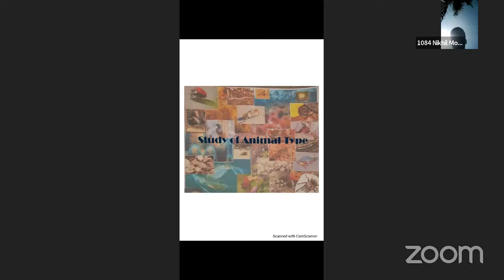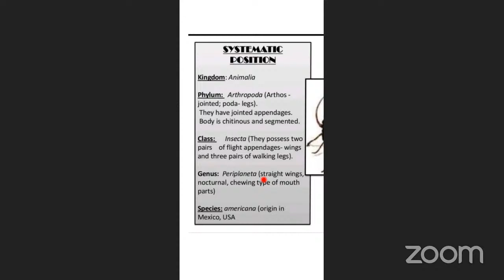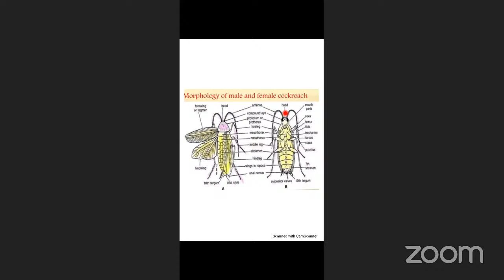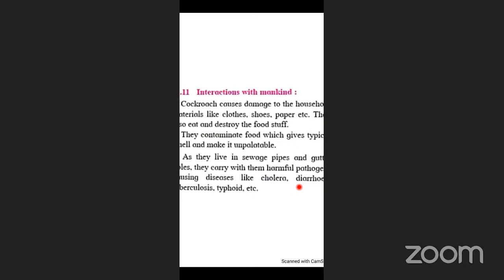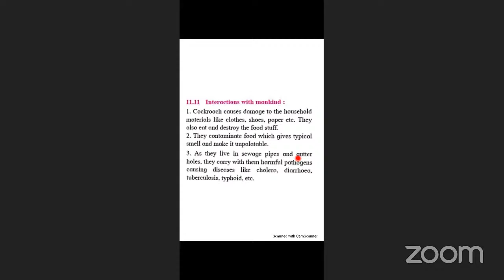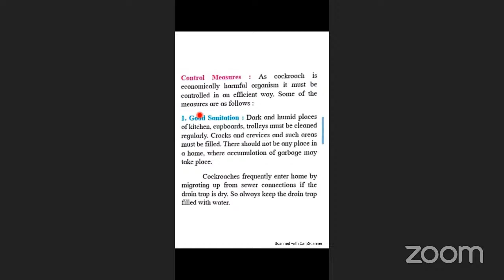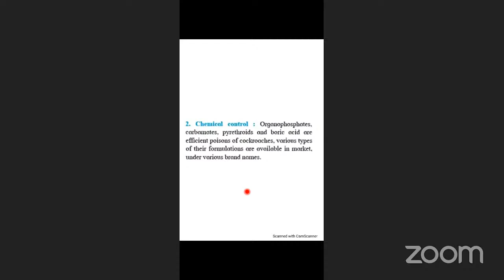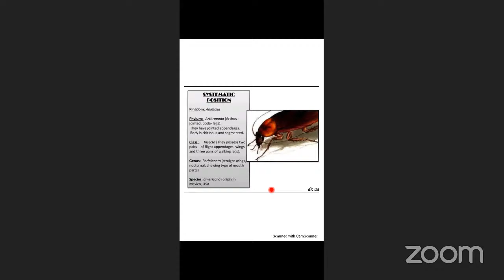Biology lecture 2 - Cockroach